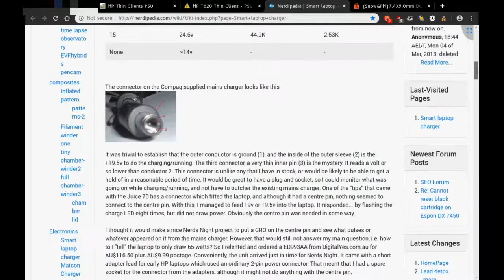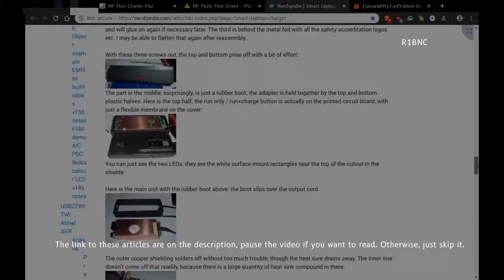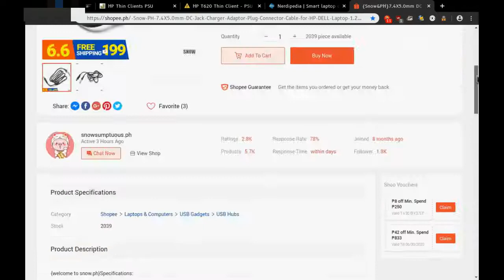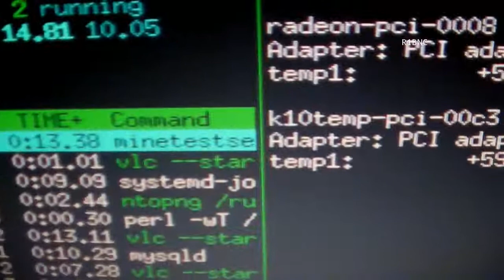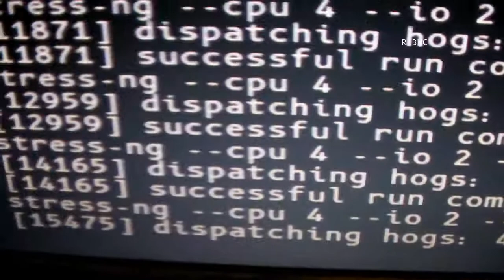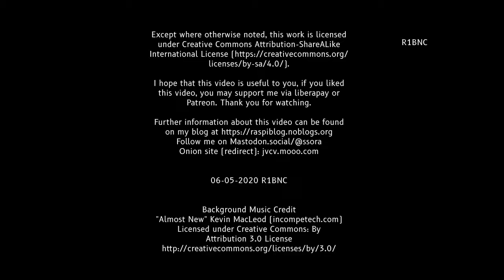DIY PSU for HP T610 Thin Client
Powering a HP T610 with the boost converter from the previous video, tricking the HP T610 using 2 parallel 470K resistors and using a new 7.4x5.0mm DC Jack Cable from Shopee PH.